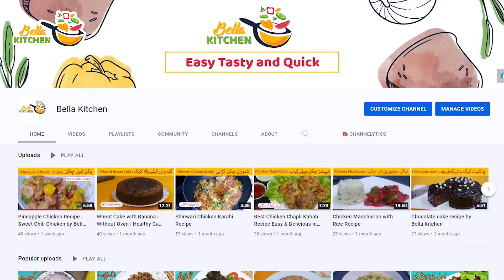Chocolate Dry Fruit Cake Recipe By Bella Kitchen | Winter Special Dry Fruit Cake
How to make Winter Special Dry Fruit Cake